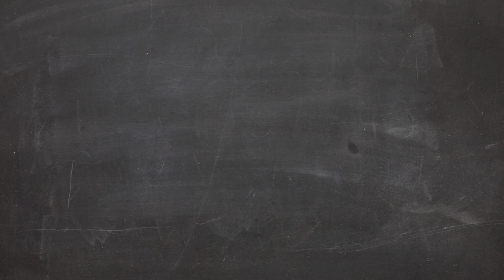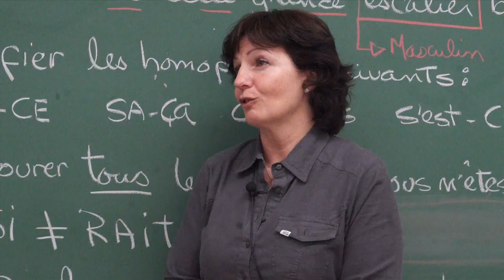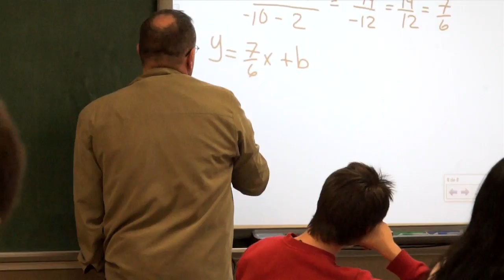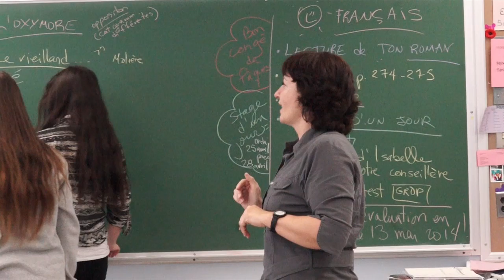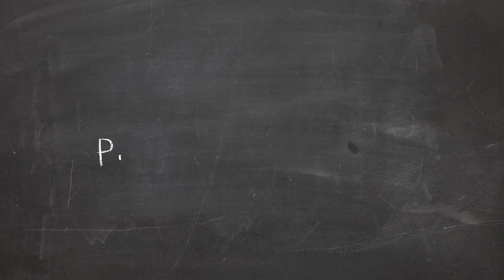Websérie Prof, ma fierté ! 2014 - Reconnaître l'expertise des enseignantes et enseignants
Les enseignantes et enseignants sont les véritables experts en éducation.

Trop souvent, leur expertise est remise en question par de nombreux observateurs extérieurs.

Voyons ce qu'ils ont à dire sur le sujet!